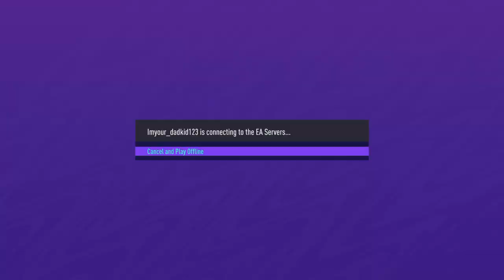FIFA 21_20210619142802